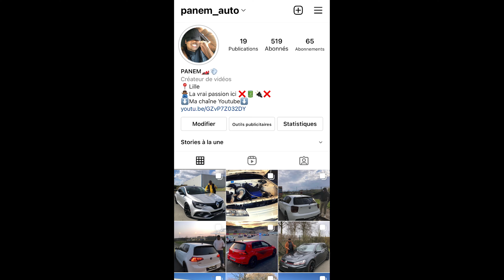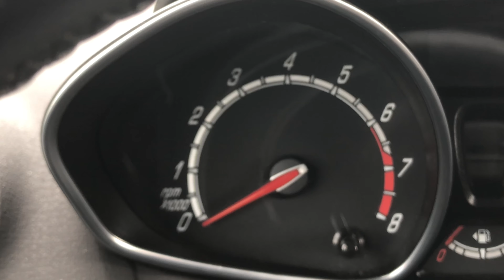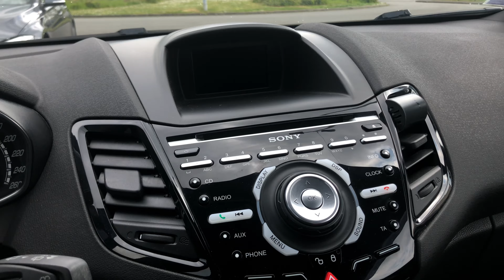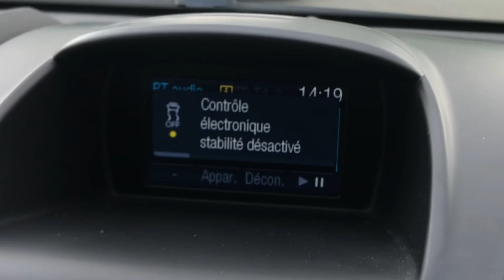FORD FIESTA ST LIGNE MILLTEK FULL TUBE STAGE 1 DE 215 CHEVAUX POUR 1000 KG !!!🥵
Présentation d'une Ford fiesta ST mk7 stage 1 vidée et équipée d’une ligne milltek full tube bon visionnage !!!